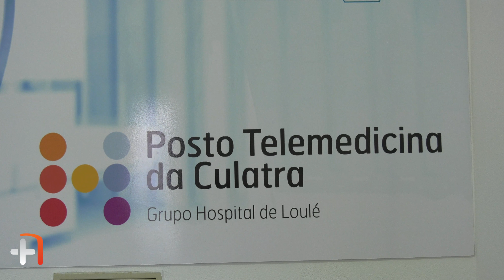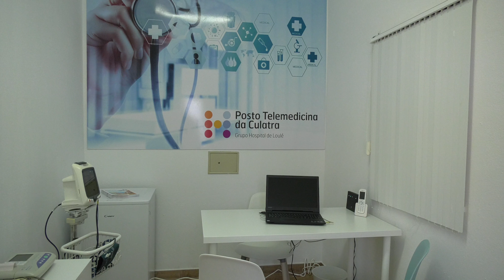Culatra | 31º Aniversário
A Ilha da Culatra (Faro / Algarve), localizada em plena Ria Formosa, comemorou o seu 31º Aniversário no dia 19 de Julho de 2018. Recorda-se que esta Ilha  faz parte do conjunto de ilhas barreira que delimitam a Ria Formosa.

Tem três núcleos populacionais: Culatra, maioritariamente habitado por pescadores mas também por alguns turistas no Verão,  Hangares e Farol.

Por ocasião das comemorações deste Ano, foi inaugurado um Posto de Telemedicina e foram convidados diversas personalidades, públicas e privadas, que se juntaram às comemorações. A Mais Algarve, também esteve na Ilha da Culatra no dia do aniversário da Ilha.
The Island of Culatra (Faro / Algarve), located in full Ria Formosa, celebrated its 31st Anniversary on July 19, 2018. It is recalled that this Island is part of the set of barrier islands that delimit the Ria Formosa.

It has three population centers: Culatra, mostly inhabited by fishermen but also by some tourists in the summer, Hangars, and Farol.

On the occasion of the commemorations of this Year, a Telemedicine Post was inaugurated and various personalities, public and private, were invited to join the celebrations. The “Mais Algarve”, was also on Culatra Island on the island's birthday.